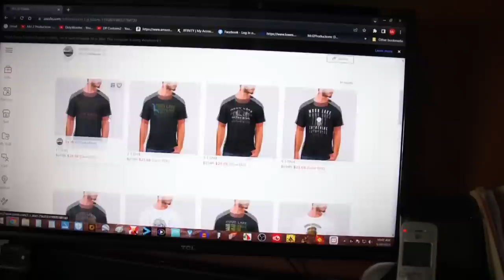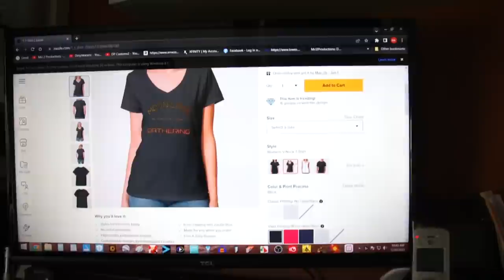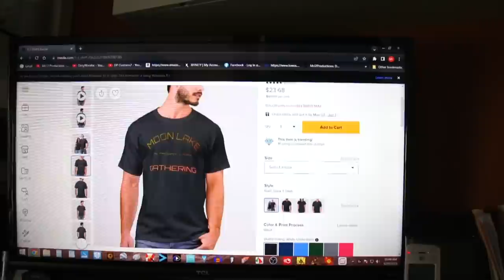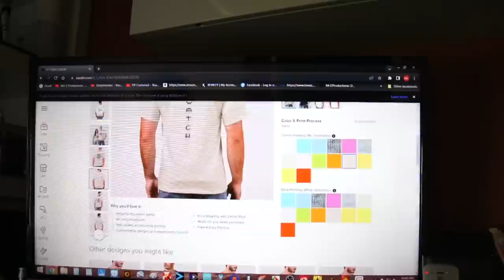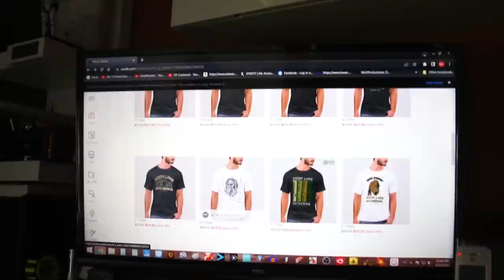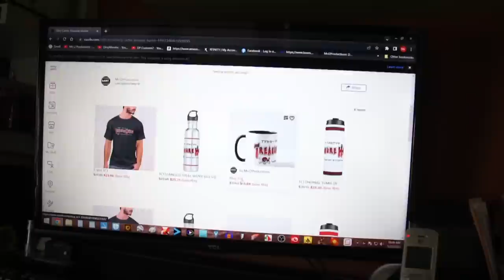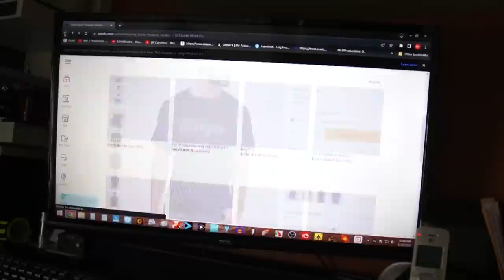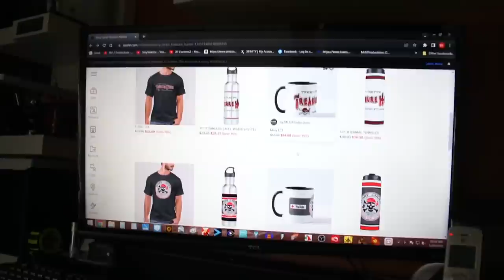Blind Stream Spanish Treasure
Dave Jewkes shares with us some of his findings up in Bind Stream Utah area while searching for Spanish treasure that has been hidden deep in the Uinta Utah Mountains. Some say they are haunted and or guarded by the a secret clan of the Ute tribe. sworn to protect the riches hidden long ago by their ancestors.

The 2023 Moon Lake gathering ( IT'S FREE ) is where adventures are re-lived as the stories are told. You don't want to miss out on all the adventures as they are being retold to us at the Moon Lake Gathering held this year at the Altamont Utah City park on July 28th, 29th 2023. Come Witness the
UNEXPLORED! UNEXPLAINED! UNDETERMINED! and UNIDENTIFIED! time of your life !.
Where: Altamont, Utah at the City Park
When: July 28th - 29th - 2023

Dave Jewkes has done a lot to help out the Moon Lake gathering. He has designed a bunch of logos for the moon lake gathering. check out his Zazzle link and buy a shirt or two if they look interesting to you. Dave is donating a portion of the proceeds back to the moon lake gathering to help pay for costs.
Order early so you can wear your shirts at the Gathering
Pick from 10 designs and choose your color, size, and shirt style for both men and women
Also click on the Black Merchandise icon for Thermal Tumblers, Water Bottles, and Coffee mugs
that match your favorite t-shirts... See you there...
Note: Online orders only so order soon
Also, get your very own Terry Carter Treasure Hunter from YouTube T-shirts and Merchandise

That's what we are all out looking for right???
THEN CALL ME, I'm serious call me.
I want to tell you my story and share what I have been doing with other treasure hunters and how you to can make some extra money powered by gold and silver to help with this crazy inflation we are going through, PLUS STACK SOME GOLD AND SILVER at the same time.